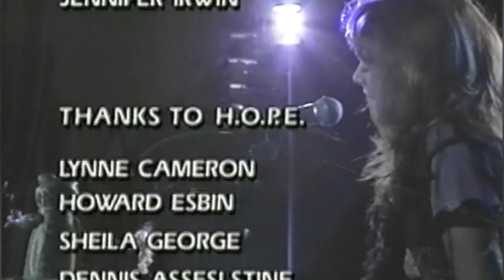Astrolabe Full Concert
Michaela featuring in the Days Of H.O.P.E. Capital Musicfest concerts at the Astrolabe Ampitheatre, Ottawa

00:00 Introduction
00:16 Overture
09:18 Fairy Tales and The Death of Innocence
13:23 Naked In The Water
18:05 1st interview segment
19:53 The Maker Or The Holy Man
25:09 Torn To Bits
29:36 Info about Days of HOPE
29:58 Time Bomb
33:35 Right Here
37:51 2nd interview segment
39:44 Fallen Angel
43:57 Obvious
48:47 The Other Side
53:40 The Veil